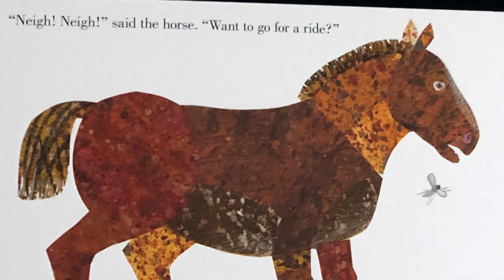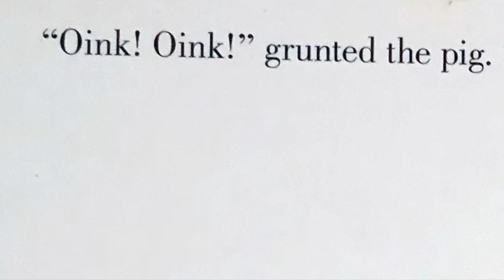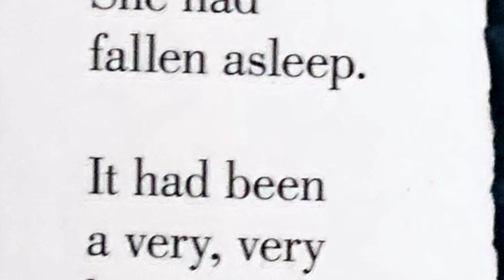The Very Busy Spider | Read Aloud books for children | Eric Carle Storytime | GeekyJr | With Voices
Eric Carle's The Very Busy Spider: Audiobook Read-along (With Voices)

Can you think of some examples of things YOU have worked hard on to accomplish? Come find out how Spider's dedication to something she loves matches your OWN!

Great for young children to look at and read along with you.

Teach your children that hard work pays off with this beautifully illustrated book by Eric Carle.  So much to do!

Synopsis: Will spider complete her web or will her wide variety of animal friends distract her from all that still needs to be done?

Join the very busy spider as she spends her day weaving her web, so she can catch her dinner-the unsuspecting fly. Get tangled in her web by joining us for a read-along adventure of The Very Busy Spider by Eric Carle narrated by SpeekyGeeky and GeekyJr's Mr. Geek-E.

Part of Geeky Jr's Retro-Read series. Where we highlight classic books from our youth and try our best to provide content accurate voices for characters featured in the selection.

Make sure to hit the "like" and "subscribe" buttons to help GeekyJr and SpeekyGeeky continue to make the kind of content you like to see and stay as Geeky and educational as we want to be: